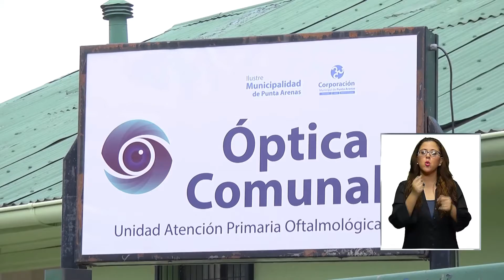Noticiero Inclusivo: Óptica Comunal en Punta Arenas